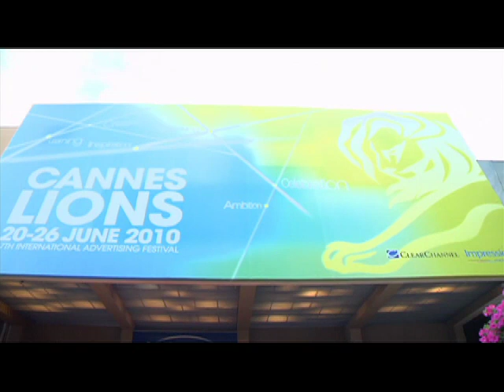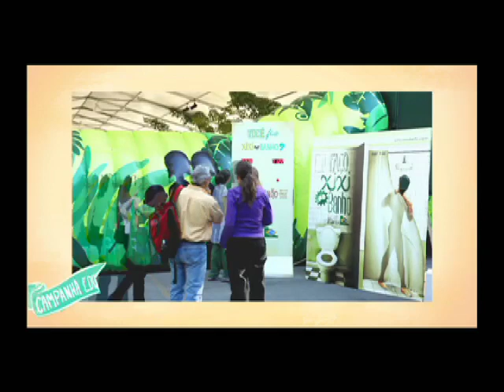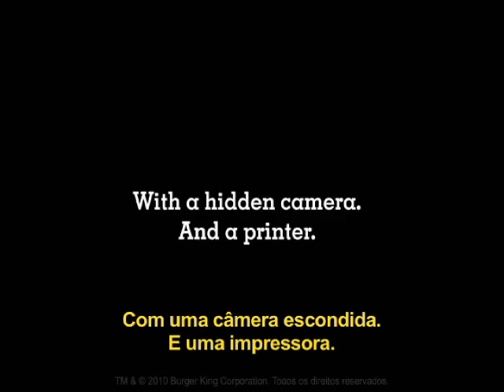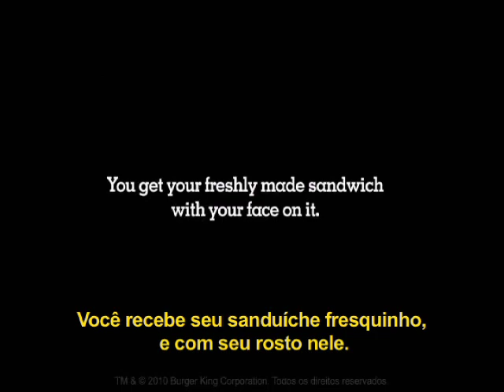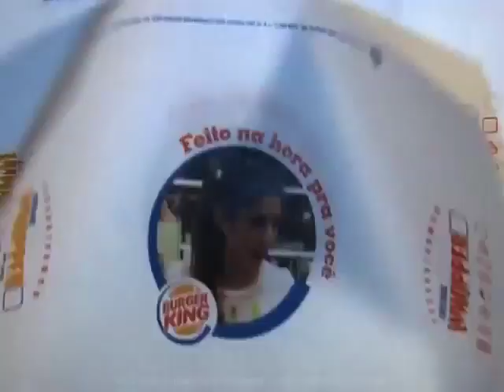RECLAME - ESPECIAL CANNES LIONS 2010 - Programa 1 - Parte 1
Primeiro programa do especial Cannes Lions 2010. Nesse primeiro programa você fica sabendo quem foram os vencedores e o que o Brasil fez no festival.